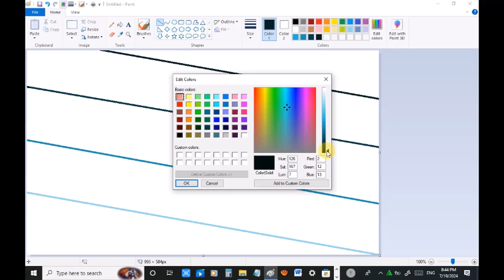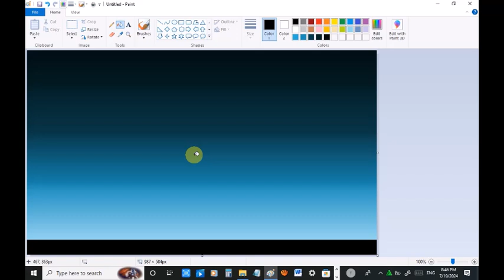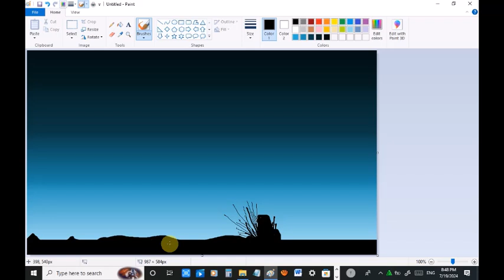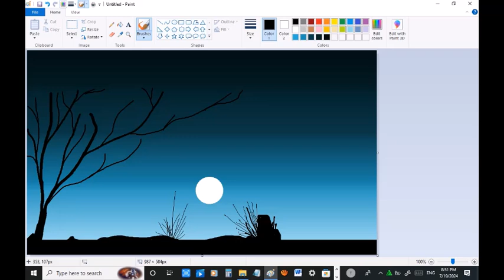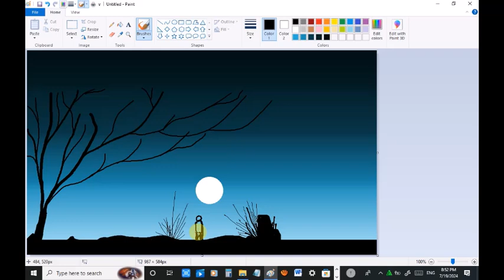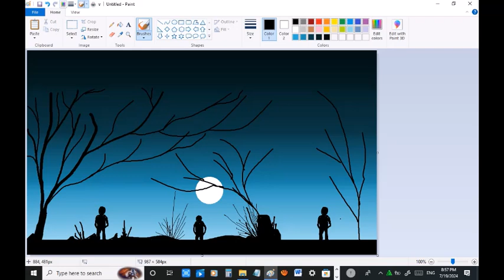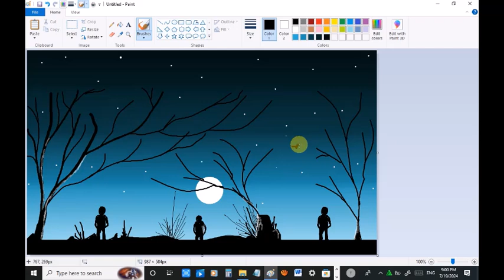How to draw a scenery on ms paint